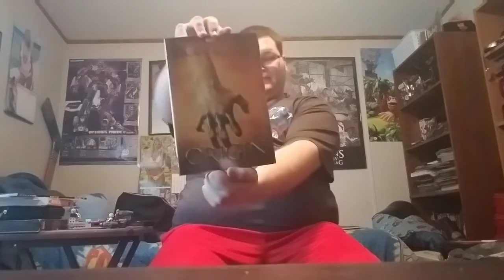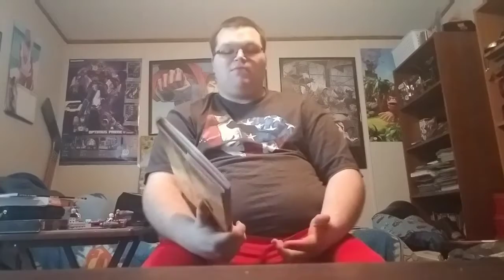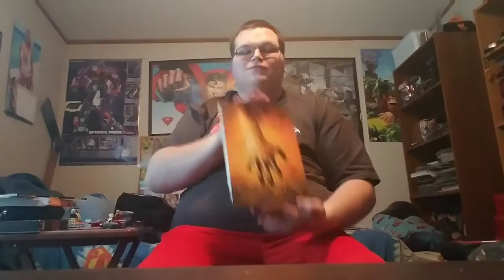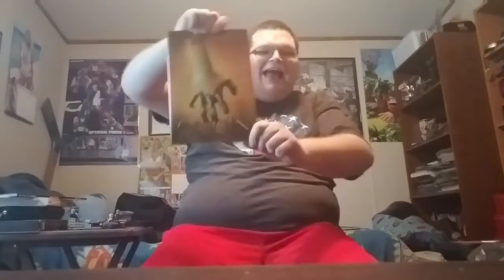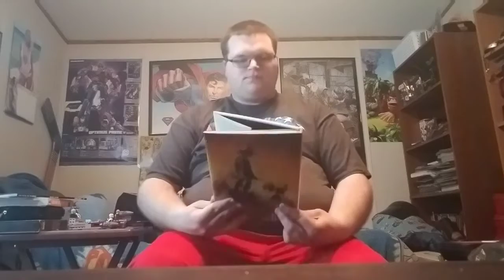Bigblue Comic Book review: Wolverine Origins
Note to self: do not wear bright red pants when making a videos also this book is bad